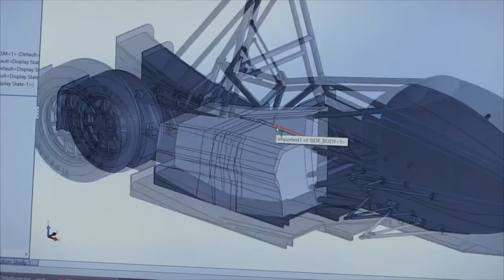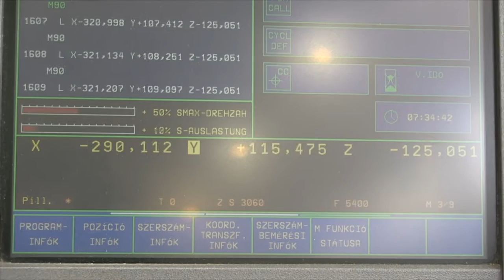Behind The Scenes S02 E02 - Lamináló szerszám - Frimo Hungary Kft.